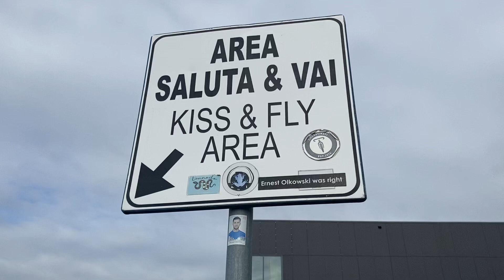29 June 2022